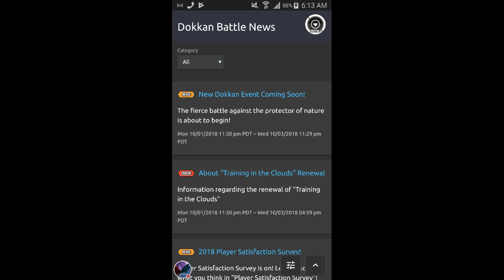Dragon ball dokkan android 17 dokkan festiva banners is next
Watch me play DRAGON BALL Z DOKKAN BATTLE!